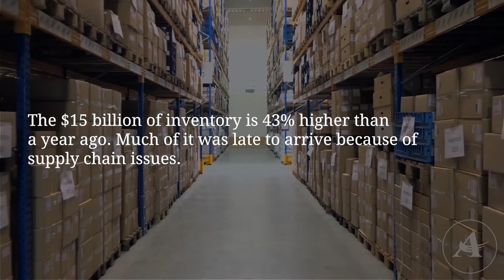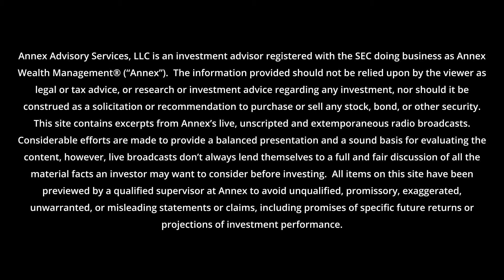Target Slashing Prices To Clear Out Inventory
As if you needed another reason to make a Target run.